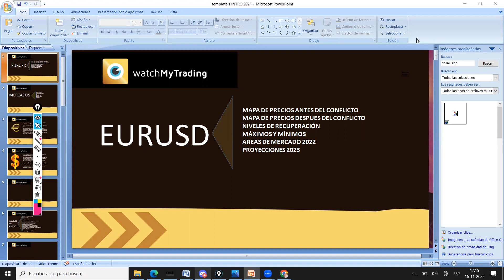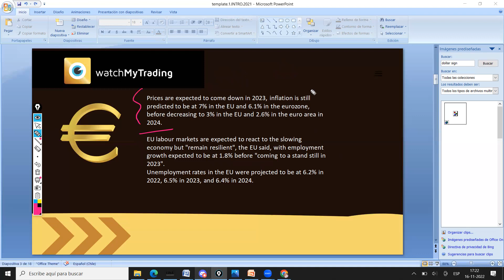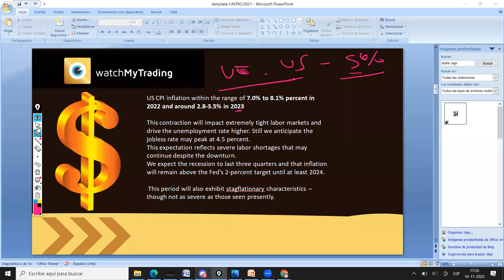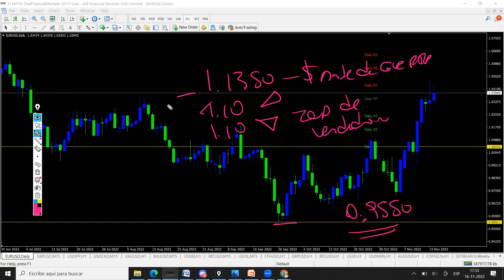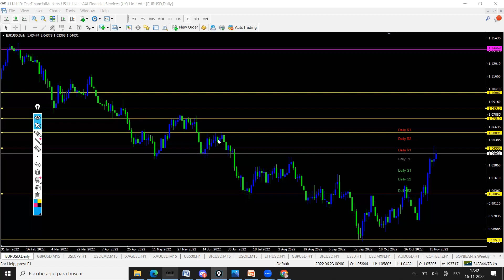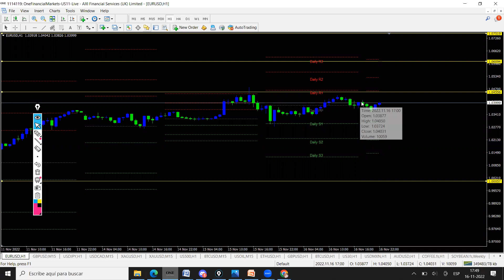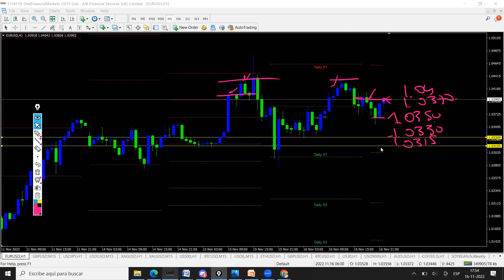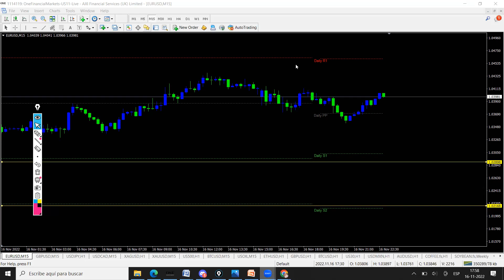MAPA DE PRECIOS POST RUSIA UCRANIA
📍 IMPORTANTE: Utilizar brokers regulados para utilizar estrategias con acción de precios!
No usar esta técnica con brokers sin regulaciones. Las malas prácticas son muy comunes entre brokers sin regulación FCA. Consultame a mi correo si tu broker es fiable para estas estrategias